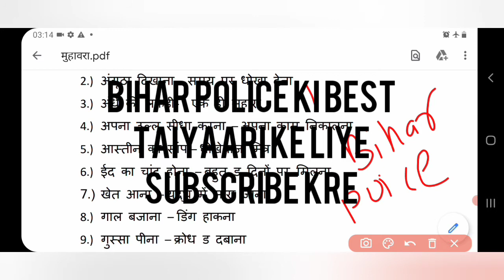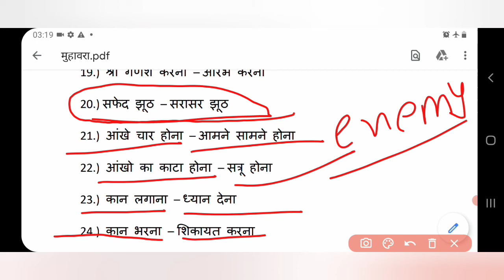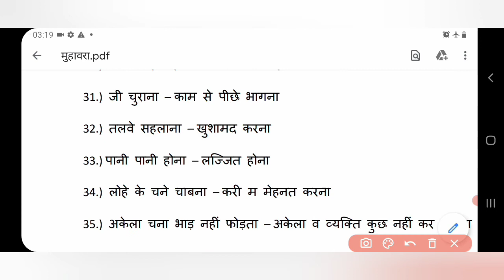हिंदी व्याकरण:- मुहावरा टॉप 40+ महत्वपूर्ण प्रश्न | लोकोक्ति वाला प्रश्न |Bihar police exam 2021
हिंदी व्याकरण मुहावरा टॉप 40+ महत्वपूर्ण प्रश्न

हिंदी व्याकरण for bihar police exam 2021

हिंदी व्याकरण के महत्वपूर्ण प्रश्न

टॉप 40+ मुहावरा एवं लोकोक्ति का महत्वपूर्ण प्रश्न | बिहार पुलिस एग्जाम 2021 | 14 मार्च 2021 | 21 मार्च 2021

Muhavra top 40+ inportant question for bihar police exam 2021

मुहावरा के टॉप महत्वपूर्ण प्रश्न
मुहावरा महत्तपूर्ण प्रश्न बिहार पुलिस एग्जाम के लिए

मुहावरा क्या हैं, मुहावरा किसे कहते है